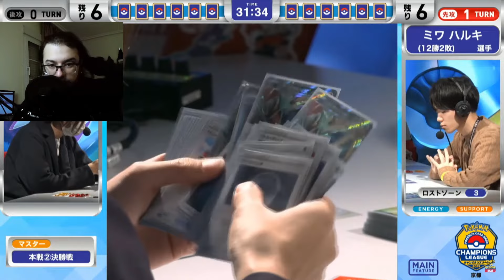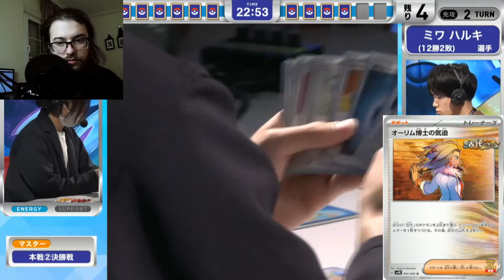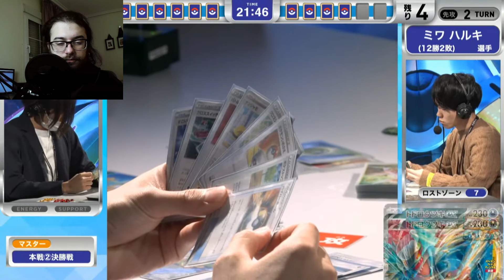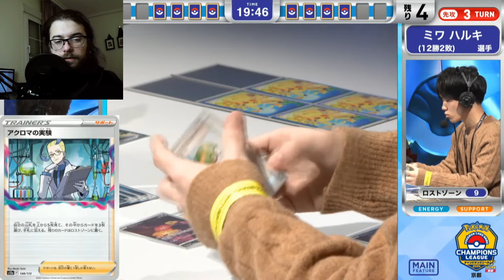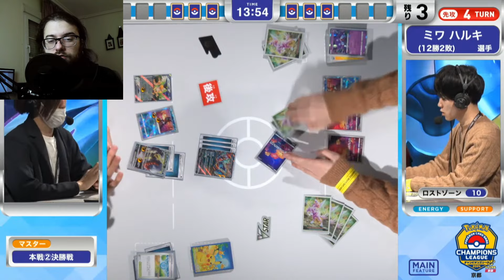¡BRAMALUNA EX en la FINAL! - Torneo Pokemon TCG Champions League Kyoto Japon 2024 vs Lost box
¡Buenas gente!
Hoy les traigo otro video de review y análisis de la Final de Masters esta vez del Toreo Champeon League en Kyoto Japon con muchisimos jugadores como siempre.

Esta vez es el turno de BramalunaEx que no ha sido protagonista luego de su lanzamiento pero que en este torneo tiene su oportunidad de demostrar, con el armado de Darkrai VSTAR, que puede ser el mejor.
Y luego tenemos al gran LostBox que nunca sale del radar. Viene y va con sus distintos armados que le permiten estar en la cima también.

Lista del mazo bramaluna:

Pokémon (9)
3 Roaring Moon ex PAR 124
1 Morpeko PAR 121
1 Darkrai V ASR 98
1 Darkrai VSTAR ASR 99
1 Squawkabilly ex PAL 169
1 Lumineon V BRS 40
1 Radiant Greninja ASR 46

Trainer (42)
4 Professor Sada's Vitality PAR 170
1 Boss's Orders PAL 172
1 Iono PAL 185
4 Dark Patch ASR 139
4 Battle VIP Pass FST 225
4 Trekking Shoes CRZ 145
4 Cross Switcher FST 230
4 Crossceiver FST 231
3 Ultra Ball SVI 196
3 Earthen Vessel PAR 163
2 Nest Ball SVI 181
1 Switch Cart ASR 154
1 Switch SVI 194
1 Super Rod PAL 188
1 Lost Vacuum CRZ 135
4 PokéStop PGO 68

Energy (9)
9 Darkness Energy 7

Lista del mazo de lost box:

Pokémon (13)
4 Comfey LOR 79
1 Cramorant LOR 50
1 Sableye LOR 70
1 Roaring Moon ex PAR 124
1 Iron Hands ex PAR 70
1 Raikou V BRS 48
1 Radiant Greninja ASR 46
1 Kyogre CEL 3
1 Manaphy BRS 41
1 Ditto MEW 132

Trainer (36)
4 Colress's Experiment LOR 155
1 Boss's Orders PAL 172
1 Roxanne ASR 150
4 Mirage Gate LOR 163
4 Battle VIP Pass FST 225
4 Nest Ball SVI 181
4 Switch Cart ASR 154
3 Escape Rope BST 125
2 Super Rod PAL 188
2 Energy Recycler BST 124
1 Hisuian Heavy Ball ASR 146
1 Counter Catcher PAR 160
1 Pal Pad SVI 182
1 Forest Seal Stone SIT 156
2 PokéStop PGO 68
1 Artazon PAL 171

Energy (11)
3 Water Energy 3
3 Darkness Energy 7
2 Lightning Energy 4
2 Psychic Energy 5
1 Jet Energy PAL 190